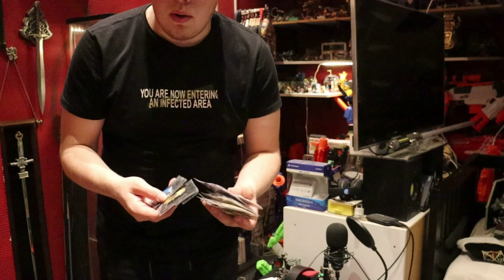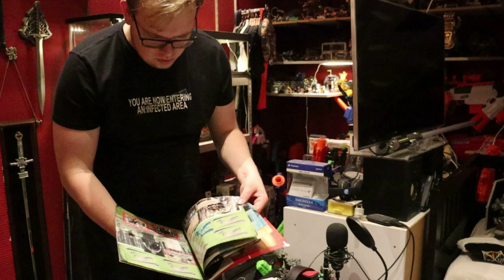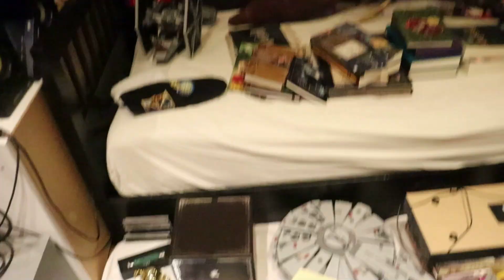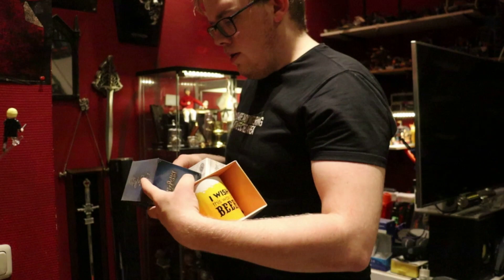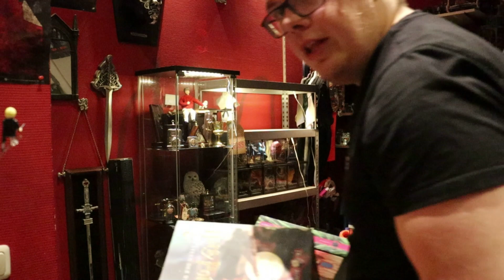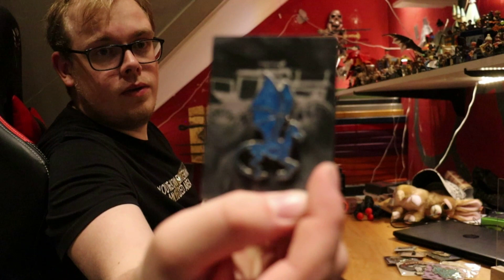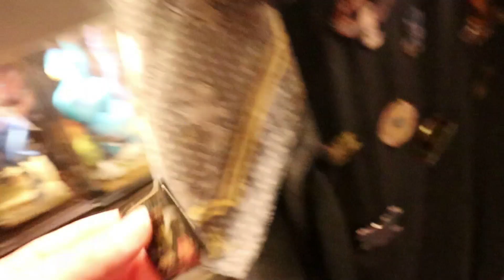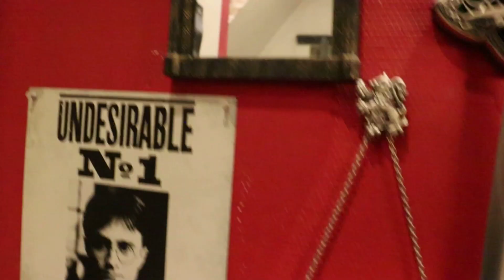mijn collectie opruimen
welkom bij een gloednieuwe video